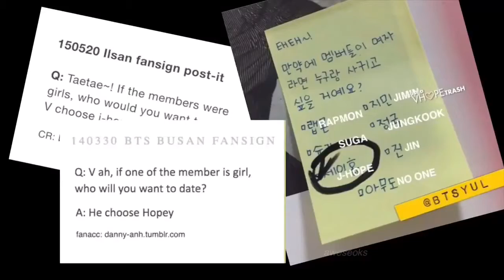Iconic V-Hope/Taeseok Moments #2